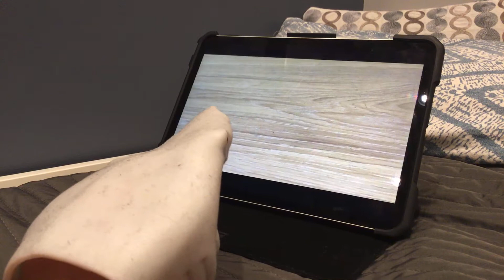Shark puppet chilling.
He’s just vibing